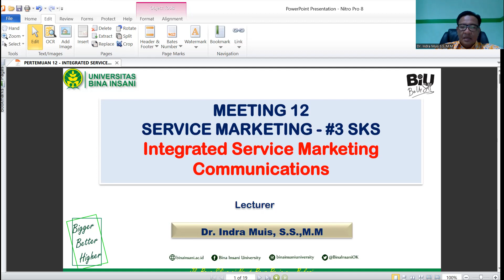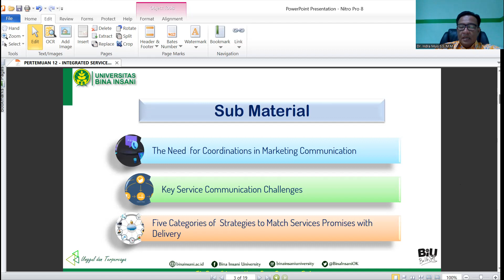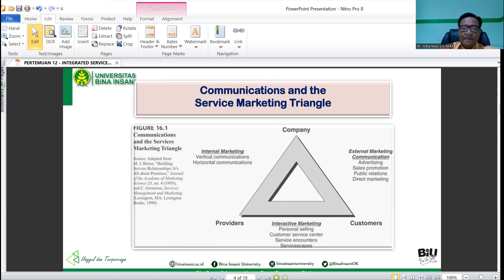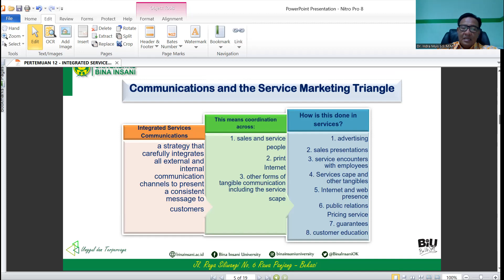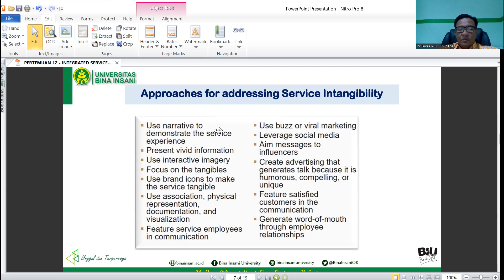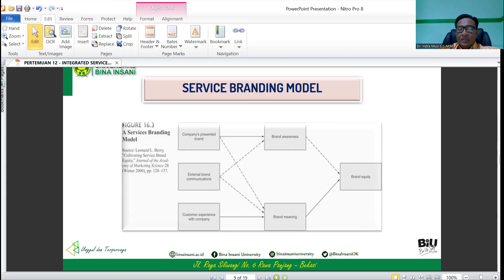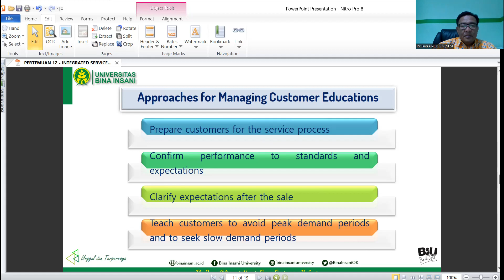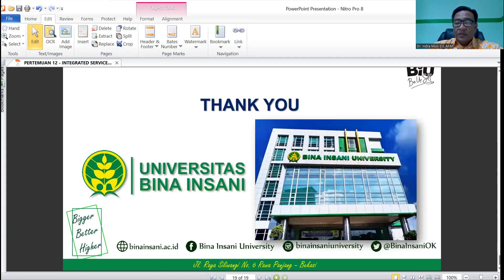Integrated Service Marketing Communication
Sesi ke 12 Mata Kuliah Pemasaran Jasa
Oleh Assoc. Prof. Dr. Indra Muis, S.S.,M.M.